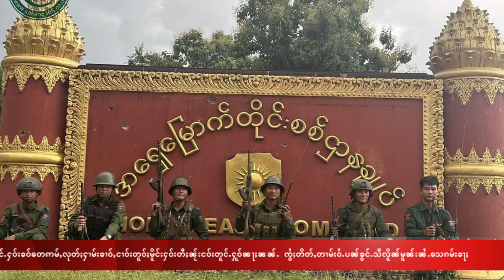ၶၢဝ်ႇဝၼ်းတီႈ16/8/2024 သိုၵ်းၵဝ်ႈၵၢင်ႉ တႄႇၵၢၼ်ၽွင်းငမ်းတီႈလႃႈသဵဝ်ႈ လူၺ်ႈၸႂ်ႉလိၵ်ႈၶႄႇပဵၼ်ပိူင်ယႂ်ႇ